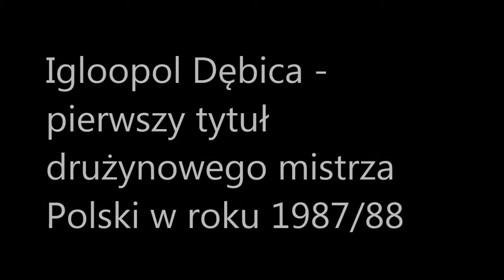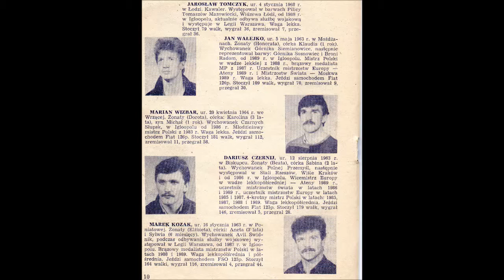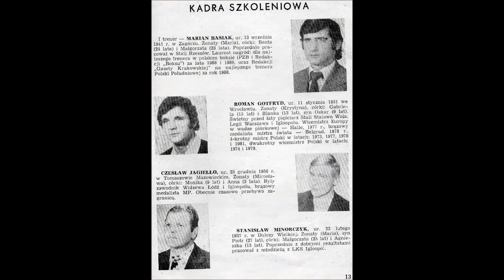Igloopol Dębica - dwukrotny drużynowy mistrz Polski w boksie.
Zapraszamy do polubienia na facebooku profilu Kombinatu Rolno - Przemysłowego Igloopol.